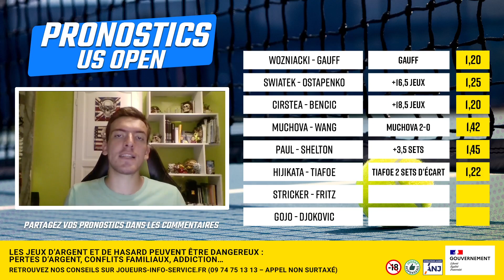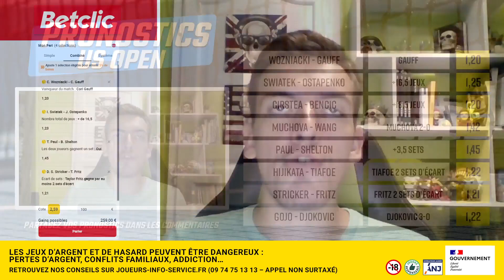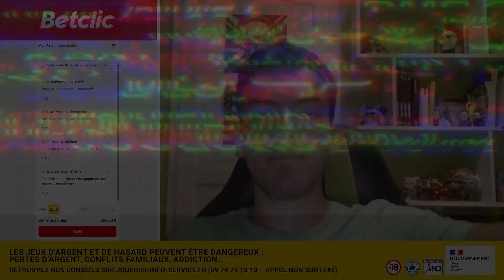Pronostic Tennis : 8èmes de Finale ATP et WTA du Dimanche 3 Septembre ! US Open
⚡️ Jusqu’à 100€ remboursés en crédits non-retirables sur ton premier pari s’il est perdant avec le code RDJ
🎾 Retrouvez dans cette vidéo mes pronostics ATP et WTA sur les matchs des 8èmes de finale de l'US Open de ce Dimanche 3 Septembre !
Qui sommes-nous ?
🎾 Pronostic Wozniacki Gauff
🎾 Pronostic  Swiatek Ostapenko
🎾 Pronostic  Cirstea Bencic
🎾 Pronostic Muchova Wang
🎾 Pronostic  Paul Shelton
🎾 Pronostic  Hijikata Tiafoe
🎾 Pronostic  Stricker Fritz
🎾 Pronostic  Gojo Djokovic
Sommaire
00:00 : Intro
00:59 : Bonus Betclic
01:34 : Mes pronostics
11:39 : Mon combiné @2,59